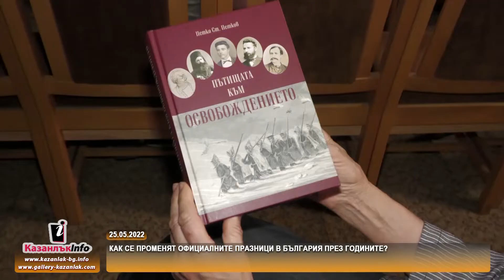25.05.2022 - Как се променят официалните празници в България през годините?